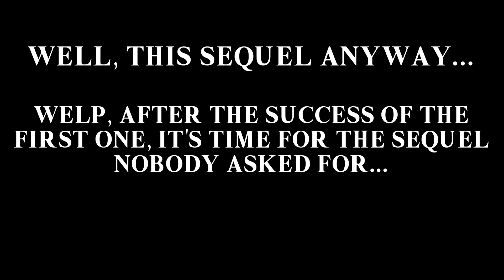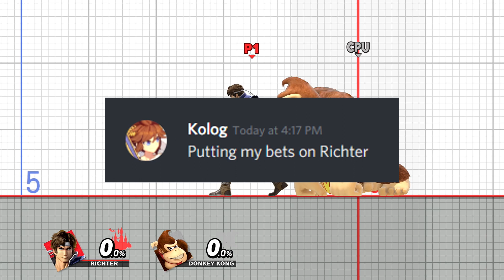Who Has The Biggest Chest In Smash Ultimate? Men's Edition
That's right, I'm back at it with the "Biggest Chest In Smash Ultimate" series, except this time, it the MEN'S Edition. This one took about as much time, creativity and love as the first one did, if not more, so I hope you enjoy it as much as I did making it.
- Oh hey, here's some default description -
- My YouTube Setup -
Headset for Gaming:
Headset for Editing
(Yes, I now use two different headsets for Gaming and Editing. If you want one for both, get the ones for Editing)
Kudos to you for reading the description.
PLEASE IGNORE OR REPORT ALL HATEFUL COMMENTS AND SPAM.